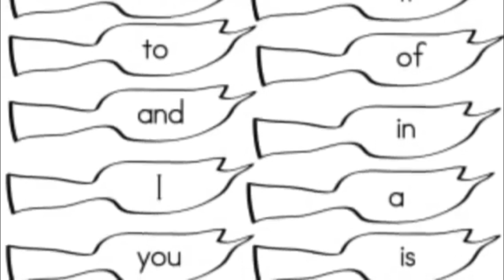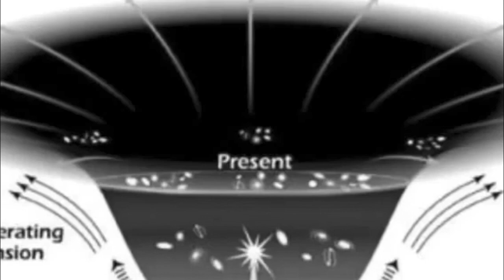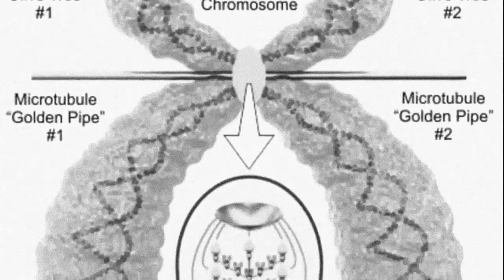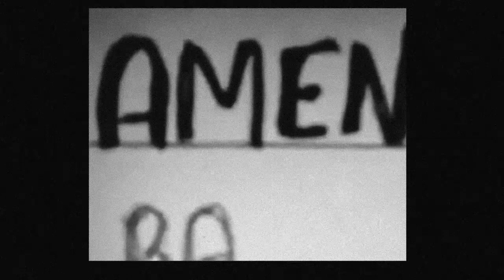Alchemical Secrets & The Garden of Eden